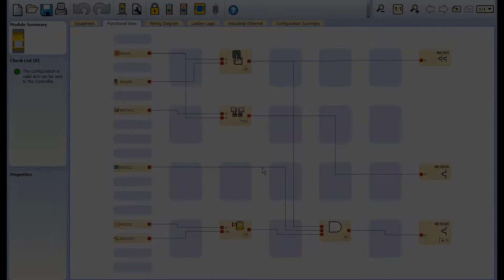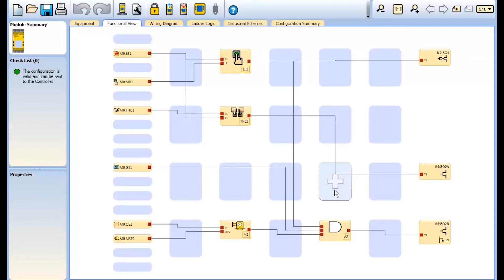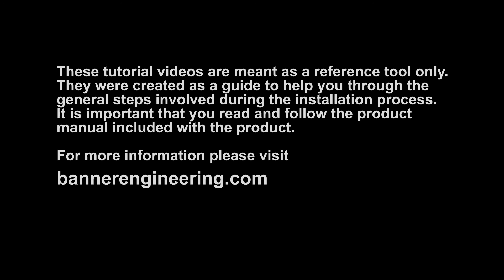Introduction to the Banner XS26-2/SC26-2: Download & Live Mode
In this tutorial, we will download a configuration to the safety controller and review the live mode display features.